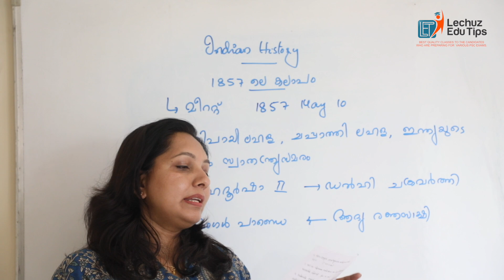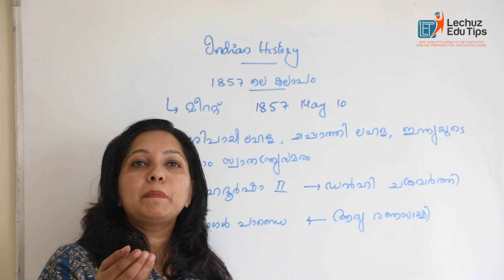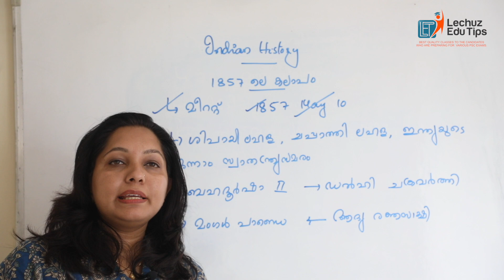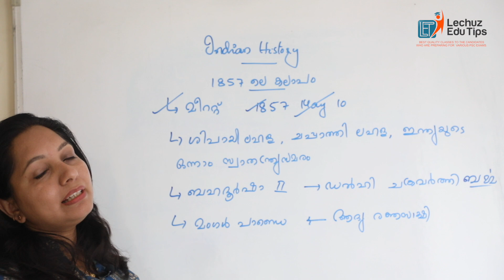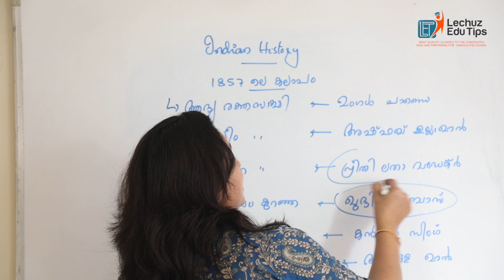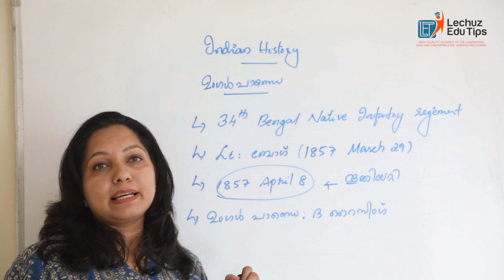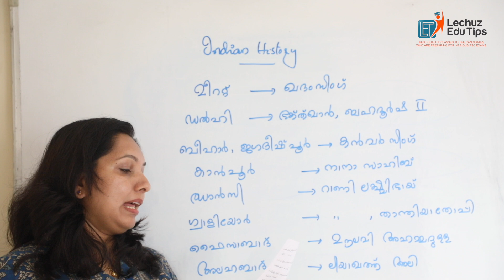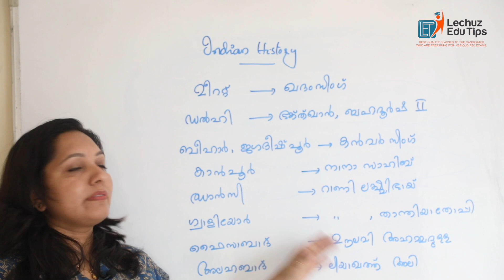KERALA PSC KHADI BOARD LDC REVISION CLASS|KHADI BOARD LDC അവസാന വട്ട തയ്യാറെടുപ്പ്